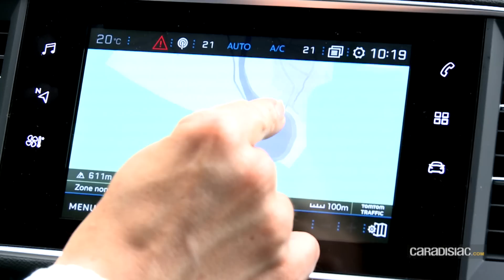Essai - Peugeot 308 restylée (2017) : toujours le bon numéro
760 000 exemplaires vendus depuis son début de carrière en Europe, meilleure vente des compactes en France depuis plusieurs années et un titre de voiture de l’année en 2014, difficile de faire beaucoup mieux. Pour continuer cette success-story, la 308 bénéficie aujourd’hui d’un restyling. Suffisant pour continuer à séduire ? Verdict avec ce premier essai au volant du tout nouveau 1.5 BlueHDI 130 ch.